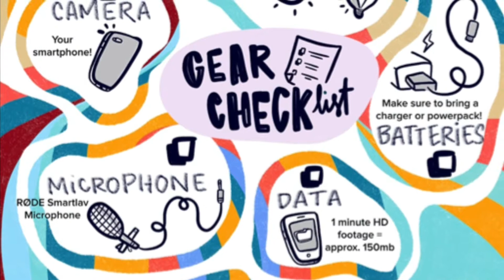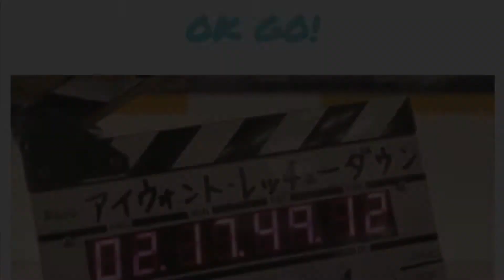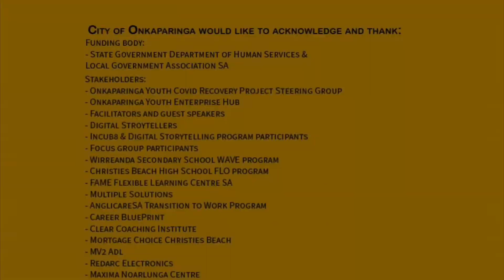Onkaparinga Youth Led COVID Recovery "Dare to Dream"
The City of Onkaparinga values the role young people play as catalysts of an inclusive and resilient community. Onkaparinga Youth-led Recovery project has worked with young people and provided opportunities for them to upskill themselves through an incubator program and workshops focusing on developing business skills, digital storytelling, financial literacy, focus groups. The video has been put together and edited by one of the participants from our Digital storytelling Workshop. This project was funded by DHS and administered by LGA.